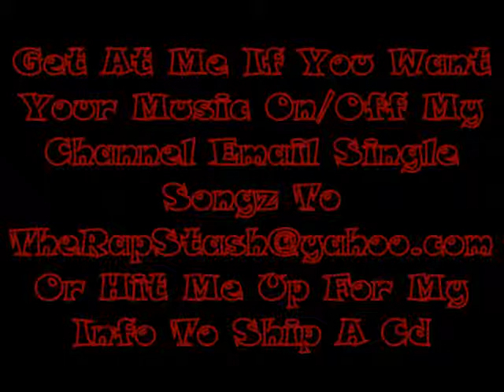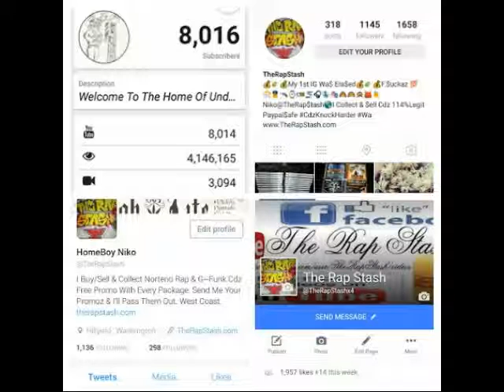Five O Cuffin Em Up By Chili Bo